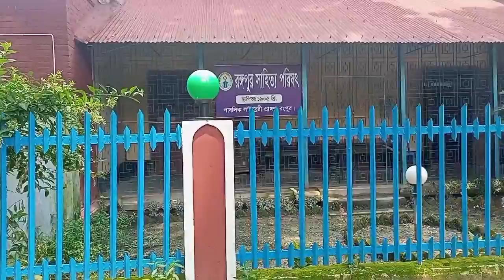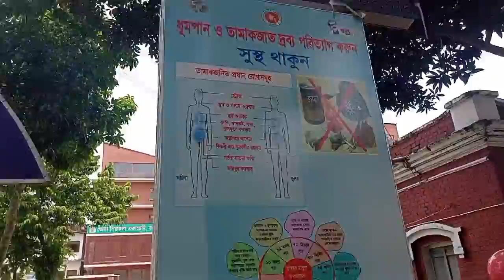পাবলিক লাইব্রেরী, রংপুর Public Library, Rangpur